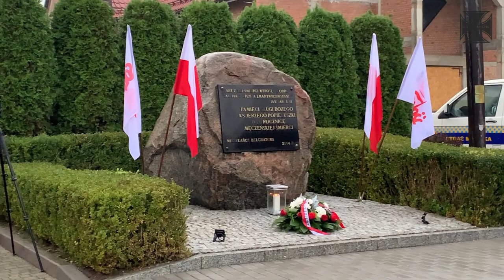Bełchatowskie obchody ku czci bł. ks. Jerzego Popiełuszki I 2023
Modlitwa z intencji Ojczyzny w liturgiczne wspomnienie bł. ks. Jerzego Popiełuszki podczas bełchatowskich obchodów ku czci patrona ludzi pracy i związków zawodowych Solidarność.